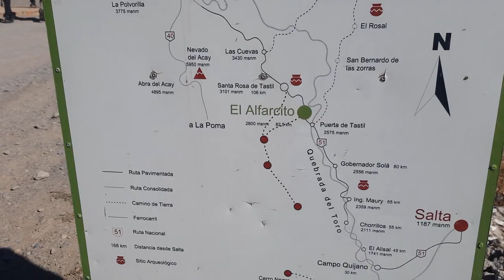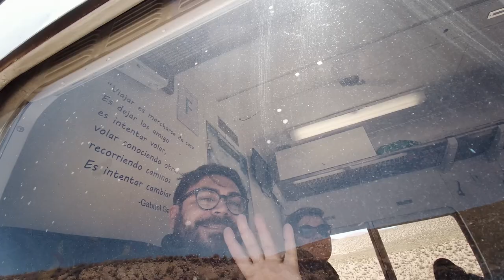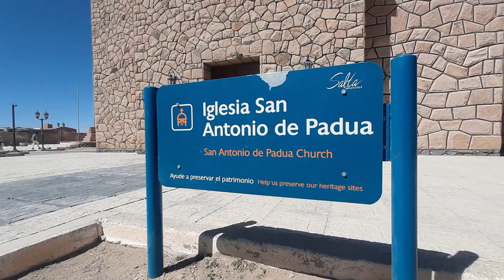⭐TREM DAS NUVENS - Um dos trens mais Altos do Mundo! (Noroeste Argentino: Salta/Jujuy 2023)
O Trem das Nuvens, ou Tren a las Nubes, é um dos passeios de trem mais altos do mundo. Saímos de  Salta, com a primeira parte de ônibus, passamos pelo vilarejo El Alfarcito, viaduto Del Toro e outros pontos legais para tirar fotos, até a chegada a San Antonio de los Cobres.

De lá, embarcamos no trem até o Viaducto La Polvorilla, a 4220 metros acima do nível do mar, cortando a Cordilheira dos Andes na direção do Chile.

Foi um passeio cheio de supresas, paisagens de tirar o folego e até passar mal passamos, para deixar esse passeio ainda mais emocionante!

Foi demais e estamos muito felizes de compartilhar com vocês!

Site para verificar as datas do passeio e onde é possível fazer compra em PESOS, somente em pesos!

Para a edição desse vídeo contamos com a ajuda do nosso parceiro John. Quer conhecer um pouco mais do trabalho dele? Acesse o Instagram @johnretrata.